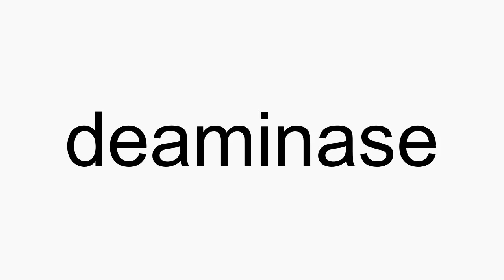How to pronounce deaminase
deaminase American English pronunciation. How to pronounce deaminase correctly. How to say deaminase in proper American English.